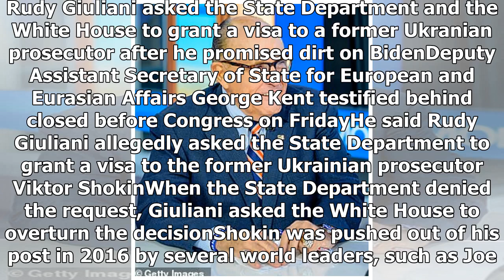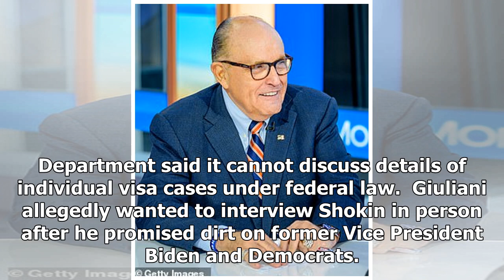Breaking News - Giuliani asked State Dept to grant visa to former Ukranian prosecutor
Rudy Giuliani asked the State Department and the White House to grant a visa to a former Ukranian prosecutor after he promised dirt on BidenDeputy Assistant Secretary of State for European and Eurasian Affairs George Kent testified behind closed before Congress on FridayHe said Rudy Giuliani allegedly asked the State Department to grant a visa to the former Ukrainian prosecutor Viktor ShokinWhen the State Department denied the request, Giuliani asked the White House to overturn the decisionShoki...